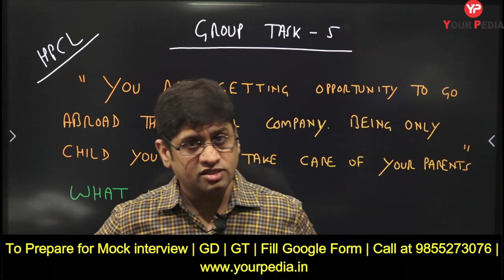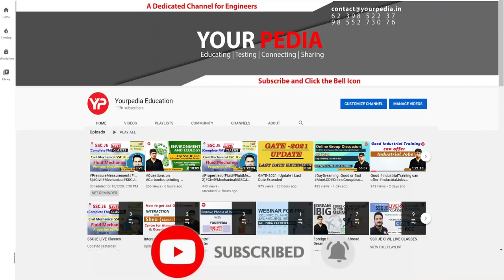Group Task 5 | Solve Group Task | Prepare HPCL/IOCL Group Task with YourPedia | IOCL GT Preparation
Recently many seats have been advertised by IOCL and also by HPCL. Interview is crucial stage for selection. It consists of 3 steps:
1) HR
2) Technical
3) GD/GT
You can rely on YourPedia mentors for  all these stages.

In this Video, Dr Vijayender Sir is  providing group task problems that are expected to come in IOCL/HPCL or has been previously asked in various PSU's. One can provide innovative solution to these problems and can know his/her level before attending group task in actual Interview/GD/GT stage of IOCL/HPCL.

IOCL has shortlisted many students this time (( IOCL Engineers/GAE's recruitment through GATE 2021)  & the cutoff for different branches has gone low .

Interview dates still have  not come but is expected that atleast one month is there available for students to prepare.

Watch this video till end  and if you get shortlisted, you can prepare with YourPedia for GD GT PI.

To fuel its future growth, Indian Oil is looking for energetic and dedicated Graduate Engineers with bright academic record to join the Organization as Engineers/Officers from following Disciplines:
a. Chemical Engineering
b. Civil Engineering
c. Electrical Engineering
d. Instrumentation Engineering
e. Mechanical Engineering

The gross valuation of remuneration to the company will be about Rs. 15.20 Lakhs per annum
inclusive of performance related pay (PRP). The actual remuneration may vary depending on place
of posting, financial performance of the Corporation and annual performance appraisal of the
individual. Candidates selected as GAEs (Graduate Apprentice Engineer) shall receive a fixed monthly stipend for duration of apprenticeship.

Selection Process: Selection process shall consist of Group Discussion, Group Task and Personal Interview. However, eligibility of the candidates shall be verified prior to GD, GT and PI and only those candidates shall be allowed to appear in GD, GT and PI who are meeting the eligibility criteria by furnishing relevant and valid documents in latest formats in Original at the time of document verification.

Merit list shall be prepared only of those candidates who qualify in all of the following components
of evaluation process individually as well as consolidated weighted sum of the evaluation
components:
a. GATE 2021 (marks out of 100)
b. Group Discussion and Group Task
c. Personal Interview

ioclgroup task
hpclgroup task
iocl interview questions
iocl interview guide
iocl interview tips
how to prepare for group task for IOCL
how to prepare group task for HPCL
gt in iocl
how to prepare for iocl interview
iocl interview experience
iocl gt interview stage
iocl gt personal interview
iocl personal interview preparation
iocl group task expected topics
iocl gd  expected topics
iocl gt expected topics
iocl interview call
iocl interview call at low gate score
iocl gd gt pi call at low gate score
iocl interview expected question
iocl bumper interview calls
iocl cutoff for interview through gate 2021
iocl recruitment through gate 2021
iocl detailed interview strategy 2021
IOCL HR interview preparation
IOCL technical interview preparation
iocl gd gt interview preparation strategy
cutoffs for GT & PI
sectional cutoffs for GT & PI
how to prepare for Group Task & Interview
hpcl interview questions
hpcl interview guide
hpcl interview tips
how to prepare for group task in HPCL
gt in hpcl
how to prepare for hpcl interview
hpcl interview experience
hpcl gt interview stage
hpcl gt personal interview
hpcl written exam result expected date
hpcl personal interview preparation
hpcl group task expected topics
hpcl gd  expected topics
hpcl interview expected questions
hpcl GT PI preparation
hpcl GT Topics